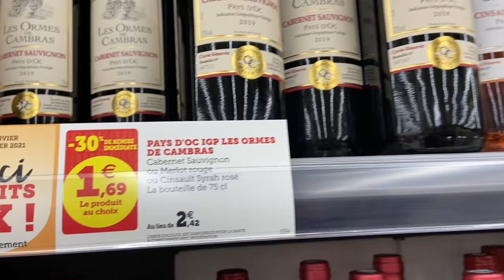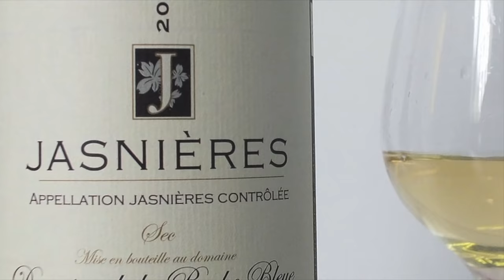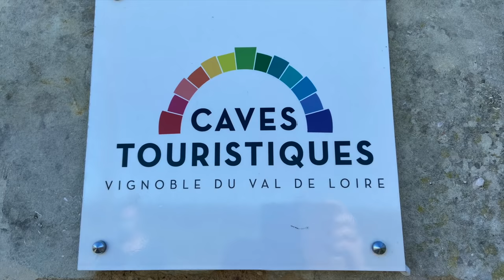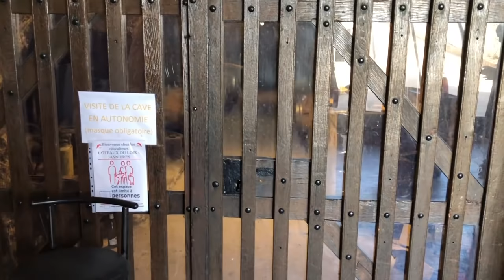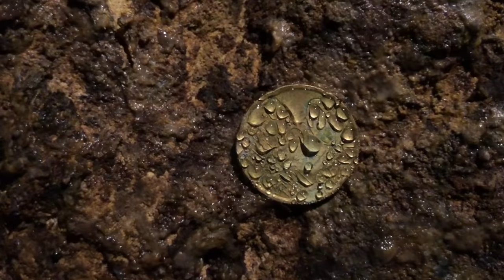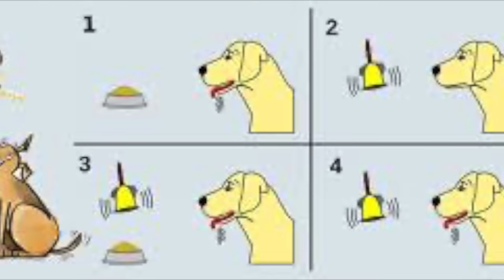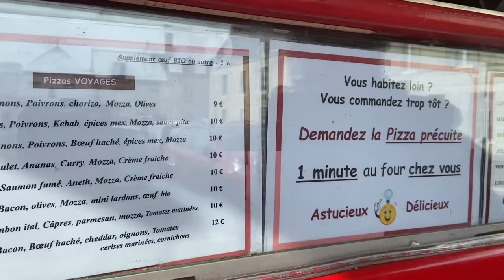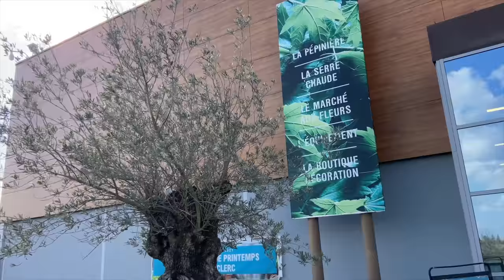EP 3 HOW TO GO WINE TASTING NEXT DOOR, PLANT SHOPPING, INDOOR POOL DIY, CHEESE & PONY PEDICURES!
@ChateauLove ** Simon, Isabella & Vivienne are treated to wine tasting in the neighbour's vineyards. Vivienne shops for plants and prepares for a dramatic indoor pool transformation. Cheese of the Week is an ashy surprise. Pavlova & the Ponies are properly introduced.

ABOUT US:
Hello! I’m Vivienne, the châtelaine of a small 19th century neo-Renaissance castle in the Loire Valley of France, which I share with my delightful (and wonderfully funny!) husband,
 Simon, our teenage daughter, pets, and —whenever possible— lovely friends and family.